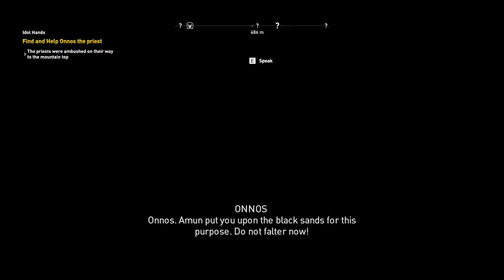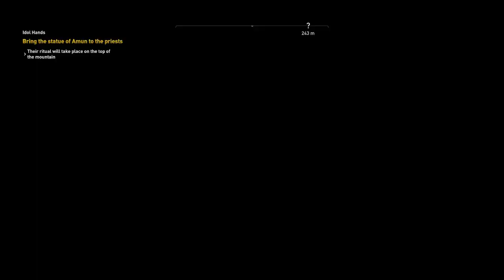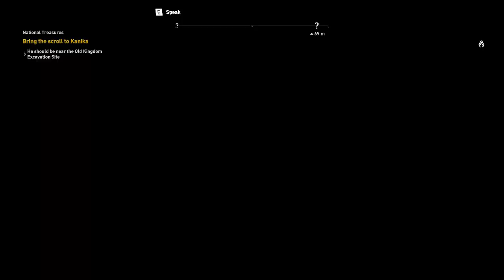Part -2 - "The Curse of The Pharaohs" AC Origins - Easiest way to complete the DLC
Part -2 - "The Curse of The Pharaohs" AC Origins - Let's play Easy way to complete the DLC main quest Below:

"The Curse of the Pharaohs", "Alten Rising", "No Honor Amongst Thebes", "The Lady of Grace", "Something Rotten", "Soured Libations", "Cleansing Rite", "The Heretic", "The King of Kings", "A Pharaoh's Heart and Name", "A Pharaoh's Shadow", "A Pharaoh's Ka", "A Pharaoh's Hemset", "Blood in the Water - The Curse of the Pharaohs"

Easy Tips and Tricks, Complete Walkthrough, exploring Ancient Tombs and Hermit Locations, Defeat God of Pharos with easily, win rewards, loot treasures and explore God's beautiful world thoroughly.